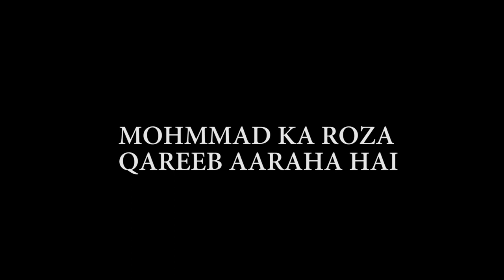Ramadan mubarak to all of u my ist islamic video on YouTube need ur support n subscribe my channel